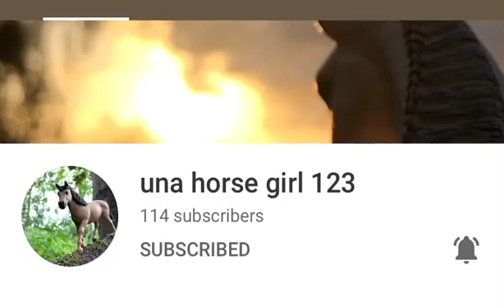SHOUT-OUTS! Go SUBSCRIBE to them ALL!!!!!!!